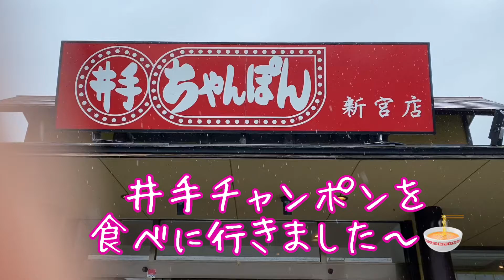チャンポン、井手チャンポン🍜佐賀県武雄に本店がある井手チャンポン。福岡県糟屋郡新宮町に支店があります。そこへ行って来ました❣️美味しくいただきました。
元気、元気のお婆ちゃん👵